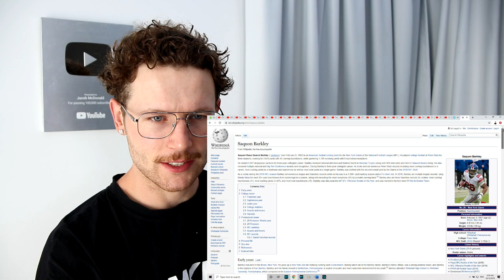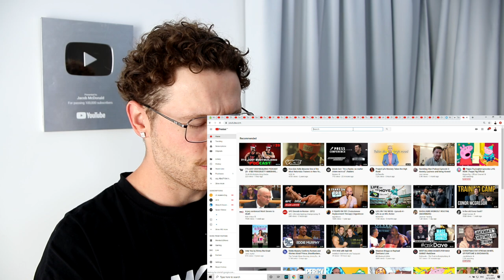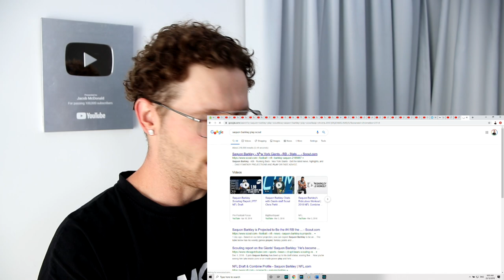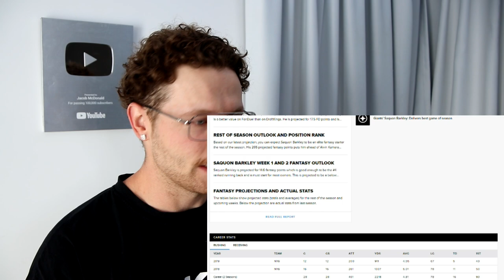Rugby Player Reacts to SAQUON BARKLEY Week 1 NFL Highlights NY GIANTS vs DALLAS COWBOYS!